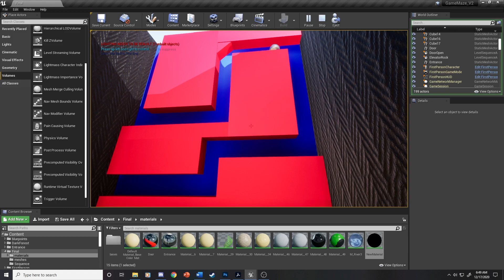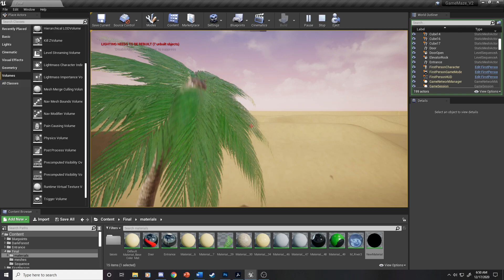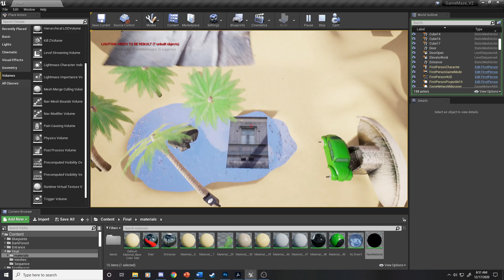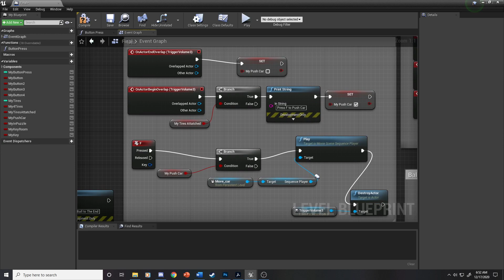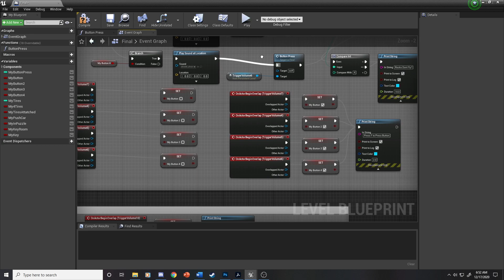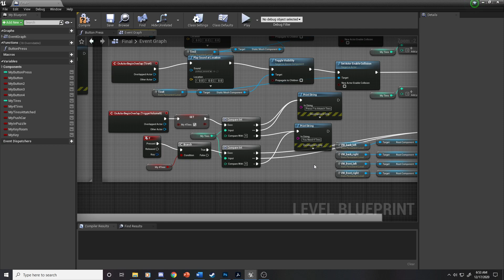The Final Level Design... for this class anyway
just finished my advanced level design class and man there was a lot of learning I'm loving it